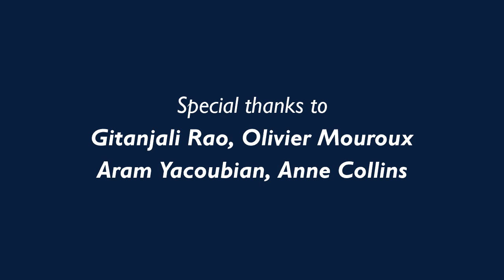BOMBAY ROSE Director Gitanjali Rao Interview by VIEW Conference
Watch over 120 sessions from our October 2020 conference at your convenience.